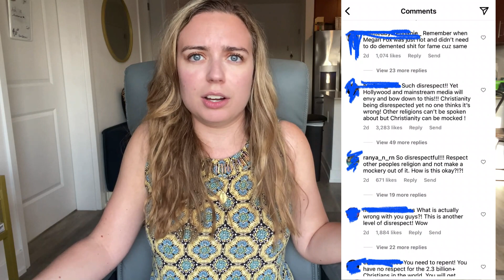MEGAN FOX MOCKED THE CATHOLIC FAITH IN 2023 - This really bothered me.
Hey Guys, Today we are talking about this hideous satanic Halloween costume, but why everyone's reaction to it gives me hope.

A DONKEY & THE EUCHARIST - Why Jesus is Present in Communion & Where it is in the Bible